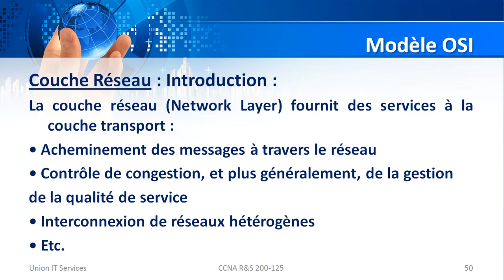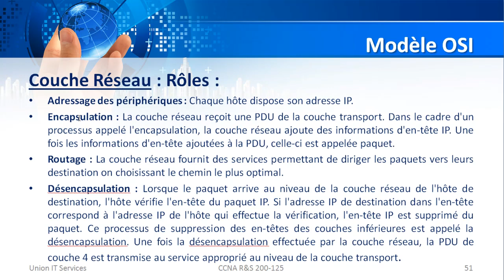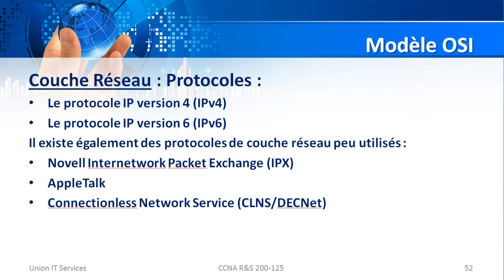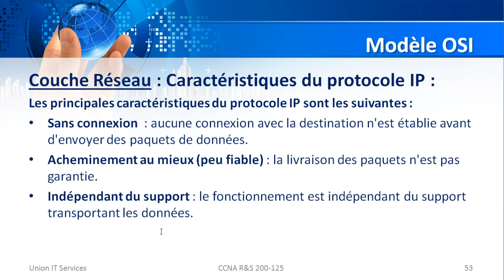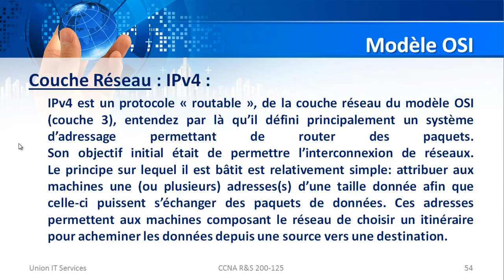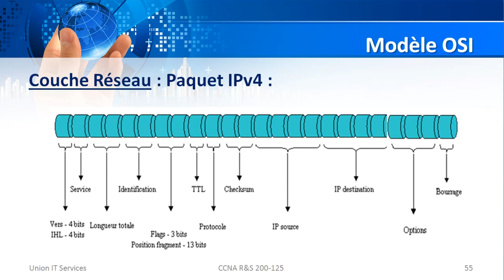La couche réseau (KHALID KATKOUT) - Version Darija